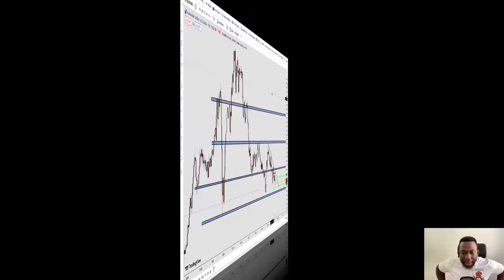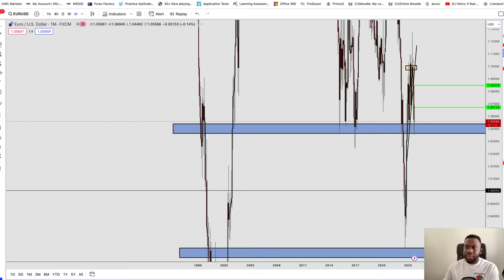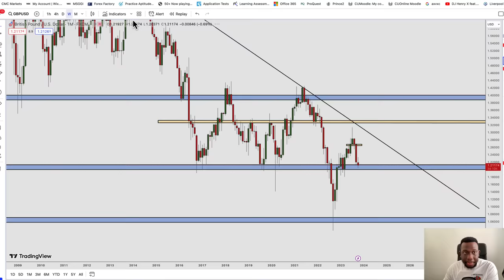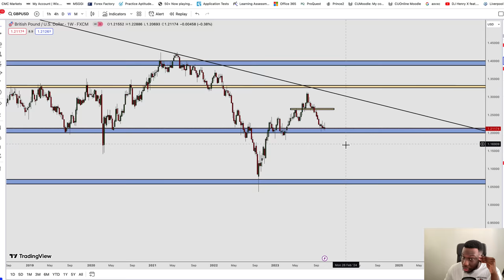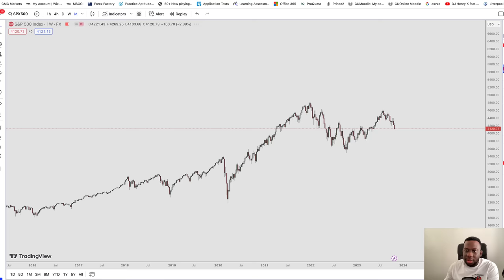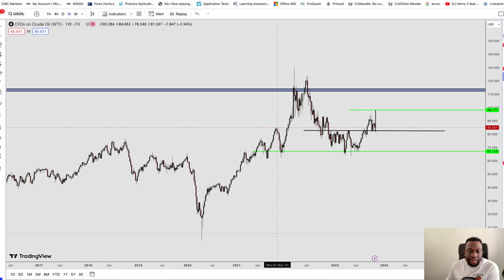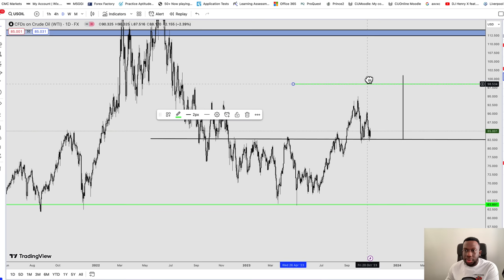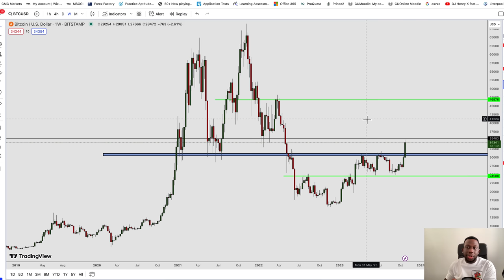$150MILLION TRADING FOREX [ PRO STRATEGY REVEALED]